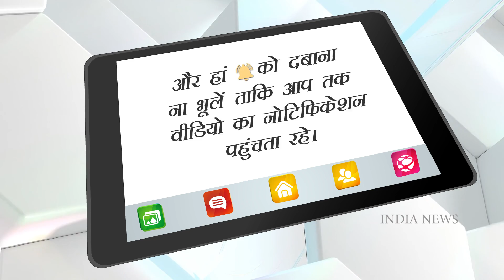“They Made Fun Of My Accent But Today…”: Shehnaaz Gill Talks About How Tables Turned In Her Life !!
Shehnaaz Kaur Gill who rose to fame with her participation in Bigg Boss season 13 is now a much-loved social media queen. She enjoys a massive fan following which is extremely loyal and obsessed with her.
The actress is very active on social media and in public appearances that she keeps making headlines. Recently also. Shehnaaz was recently invited to Brahmakumari’s campaign for the empowerment of girls. In the event, Shehnaaz’s speech was bold enough to go viral on social media. She talked about a lot of stuff during the event. Gill opened up about how people used to make fun of her accent and Punjabi touch in pronunciation, but now the same people make videos on her one-liners.